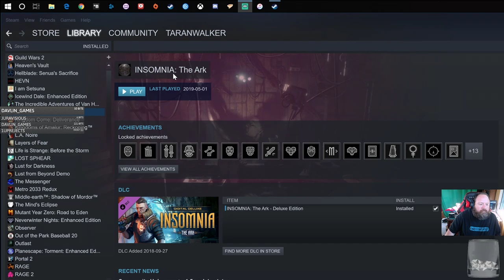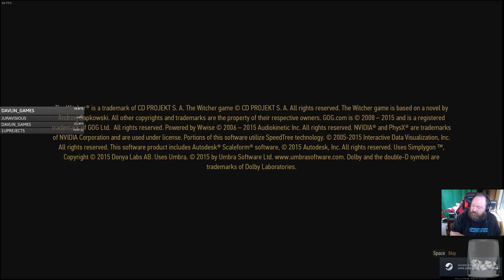The Witcher Trilogy: The Witcher 3, part 19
The showdown at Kaer Morhen!